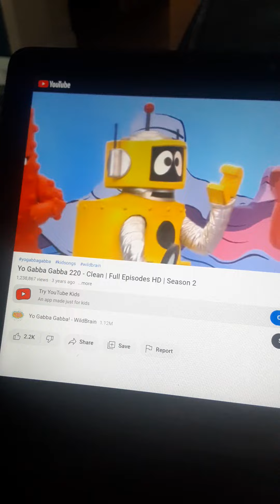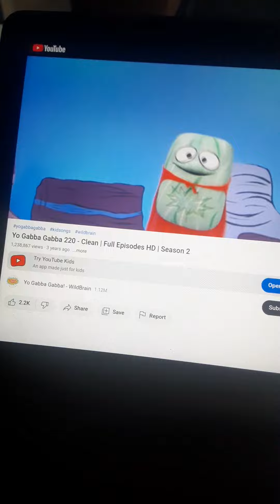YO GABBA GABBA CLEAN 1